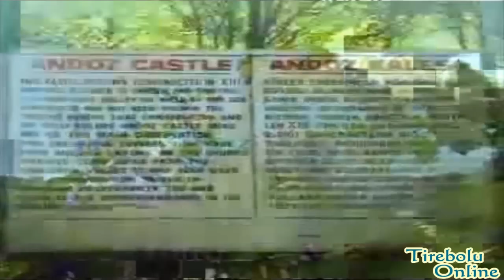Espiye Tanıtım Filmi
Video için Tirebolu Online'na teşekkürler.